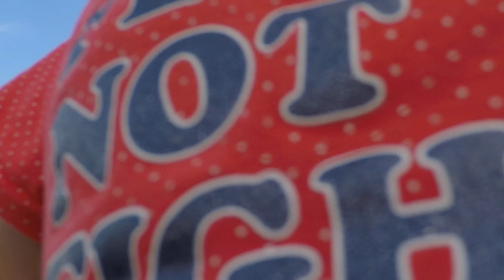Father takes boat ride with 10 year old Daughter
Geno Osborne and Daughter Thalia take a boat ride on a beautiful day in June of 2020.